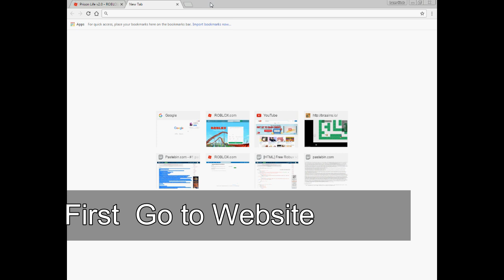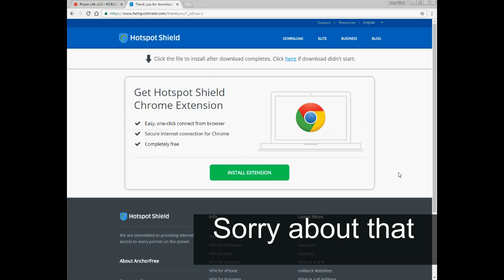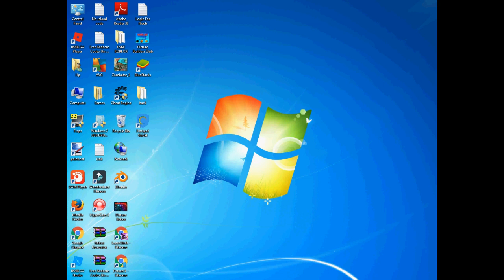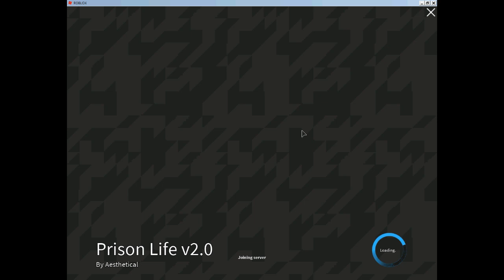Roblox How to fix failed to connect id=17 100% working